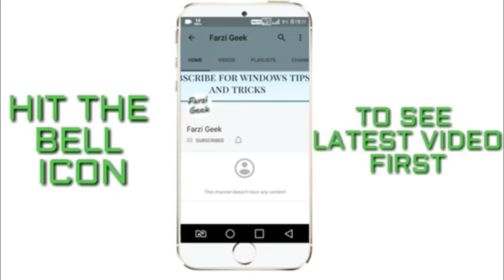Ransomware ?? Wanna Cry: Hundreds of ATMs shut down across India ??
Namaskaar Dosto, is video mein maine aapse Ransomware ke baare mein baat ki hai sabhi atms band karne ke orders diye hai.yah ibaatein maine aapse is video mein share ki hai. Mujhe umeed hai ki aapko yeh video pasand aayegi.

me to make stuff for you ..

Learn Something useful Everyday.